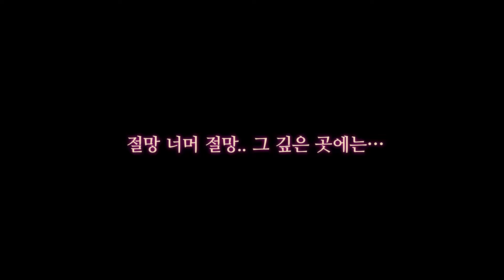알파 5.0 보스/인던/스킬 하이라이트 ｜Mad World - Age of Darkness - MMORPG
알타테스트 5.0 일정   - 2월 23 10:30 ~ 2월 27일 18:00 (KST)
  신규정예 몬스터 18종
  신규 스킬 30종이상
  신규 보스 5종
  신규 인던 2종
  챕터3 퀘스트 리뉴얼
  외 수많은 업데이트와 함께 합니다.
알파테스트를 참여방법:  홈페이지 가입시 자동 알파테스트 신청됩니다.